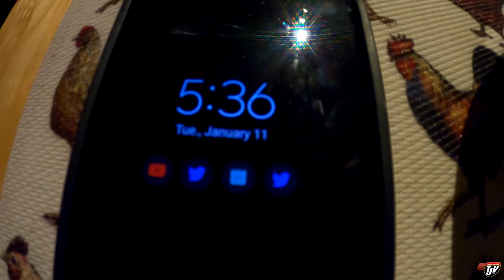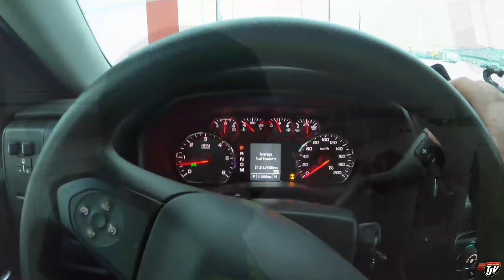SOMETHING NEW | My Trucking Life | Vlog #2444